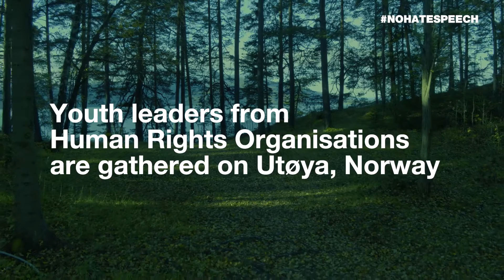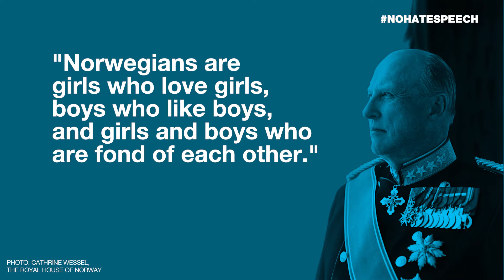Together against Hate Speech: How do You Feel?